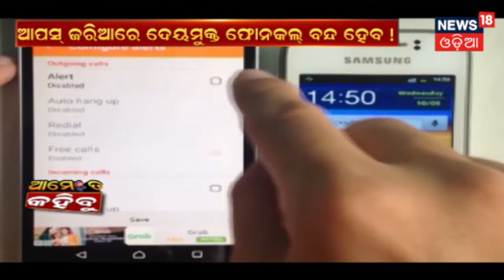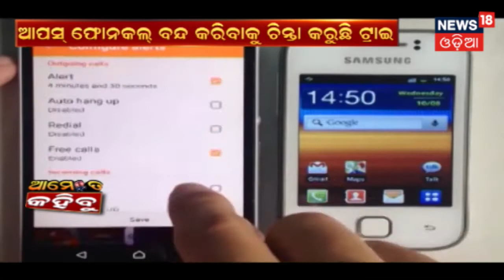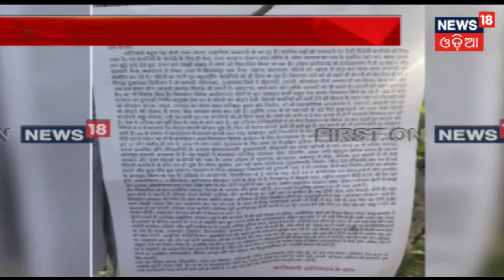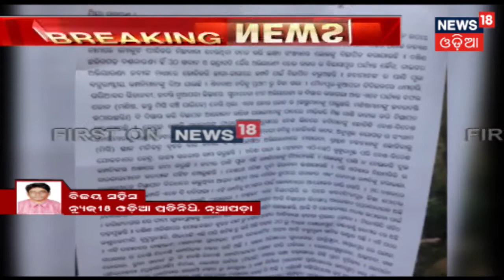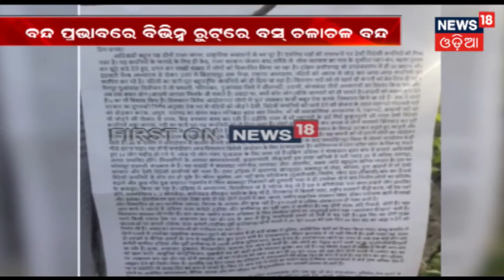ଆମେ ତ କହିବୁ | 25 June 2018 | News18 Odia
News18 Odia brings to you a special segment of Ame Ta Kahibu on 25th June.